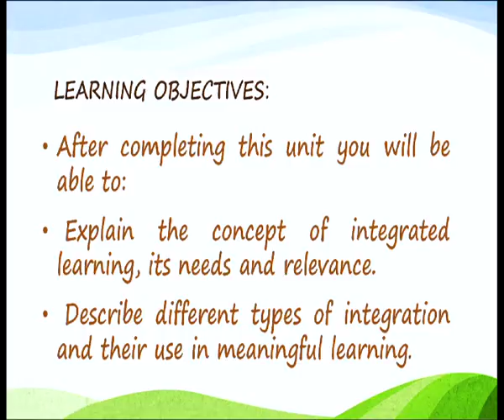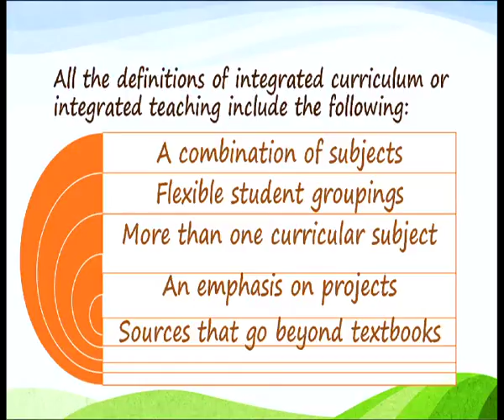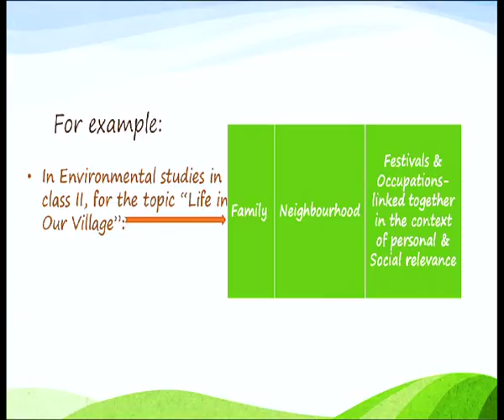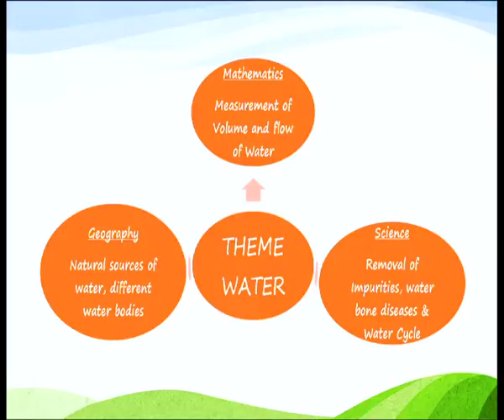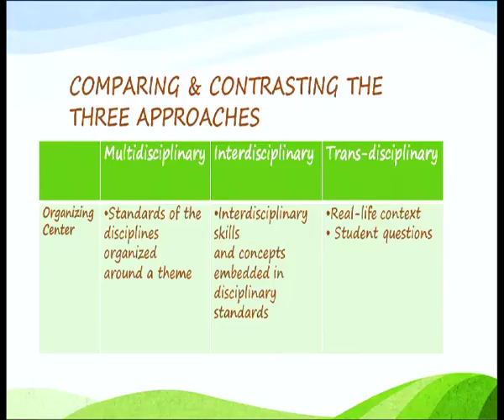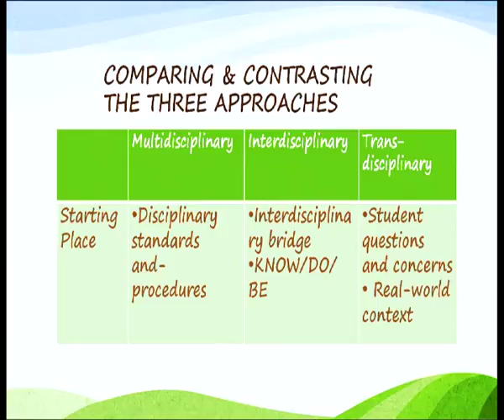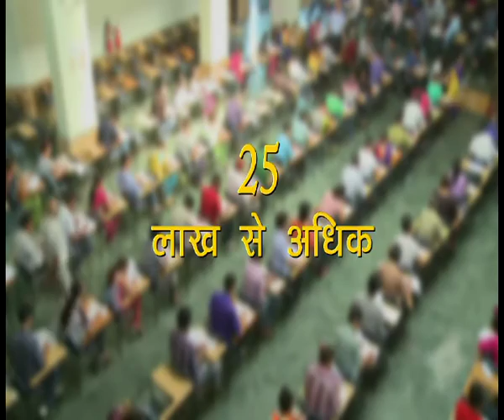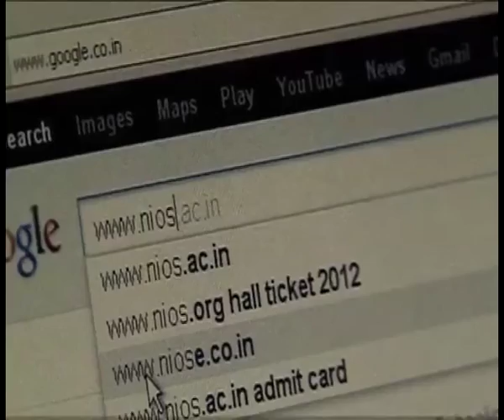Integrated Teaching and Learning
Subject :D.El.Ed.
Course  :Pedagogic Processes in Elementary Schools